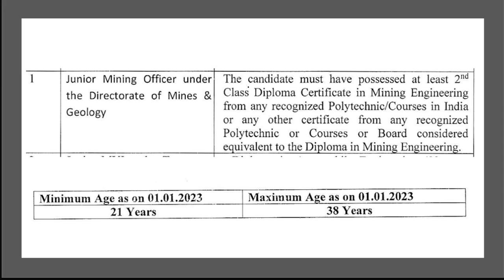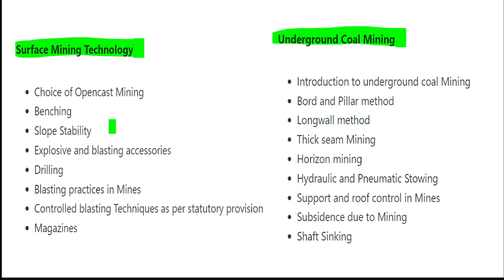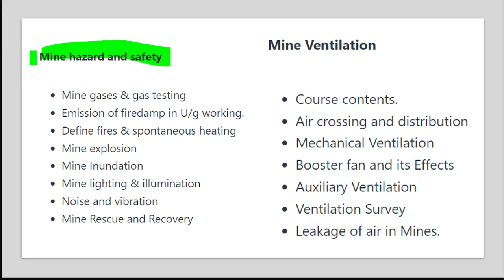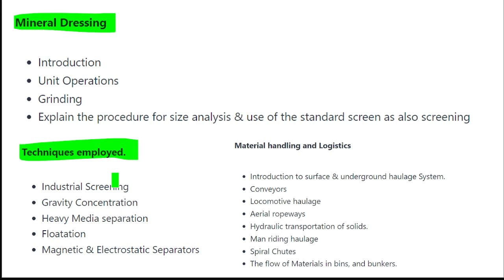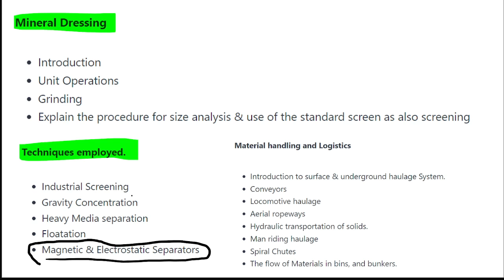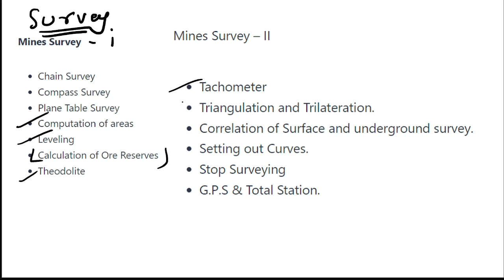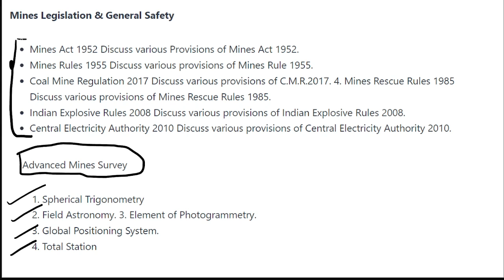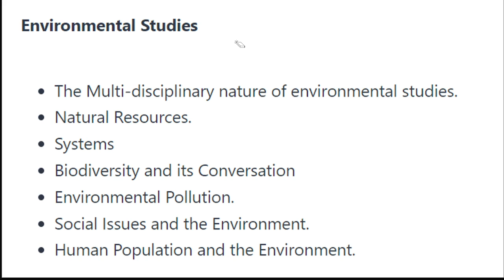OSSC JMO MAINS EXAM SYLLABUS | JUNIOR MINING OFFICER EXAM SYLLABUS OF MAINS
THANKYOU
1. STRENGTH OF MATERIAL
2. REINFORCED CEMENT CONCRETE
3. DESIGN OF STEEL STRUCTURE
4. FLUID MECHANICS
5. SURVEYING
6. BUILDING MATERIALS
7. ENGINEERING HYDROLOGY
8. ENVIRONMENT ENGINEERING
9. IRRIGATION ENGINEERING
10. ESTIMATION & COSTING
11. BUILDING CONSTRUCTION
12. PRESTRESSED CONCRETE
13. OPEN CHANNEL FLOW
14. HYDRAULIC MACHINE
15. SSC JE & RAILWAY SCIENCE CLASSES
16. SSC JE & RAILWAY EXAM REASONING CLASSES
17 . SSC JE & RAILWAY EXAM MATH CLASSES
THANKYOU
PIYUSH PARASHAR